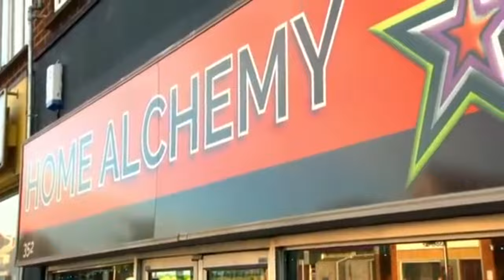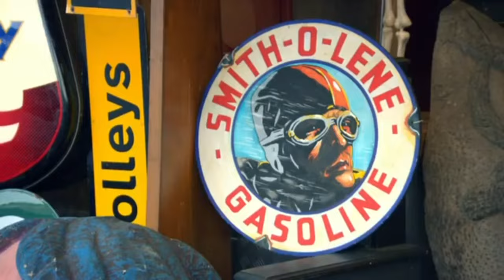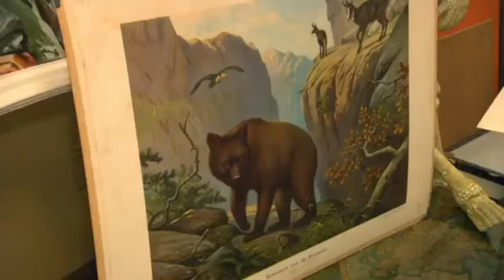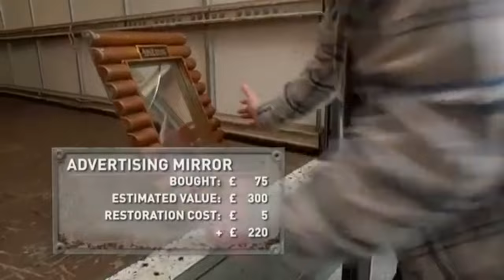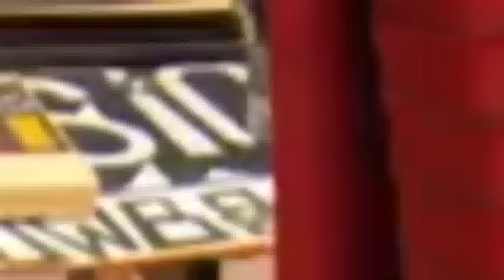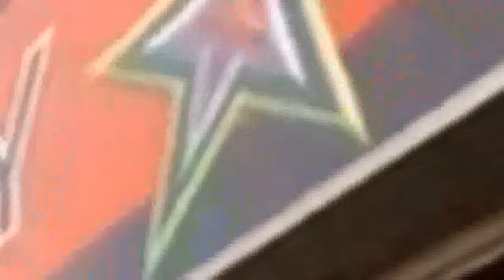Original 1930s Anglepoise Lamp - Salvage Hunters 1005